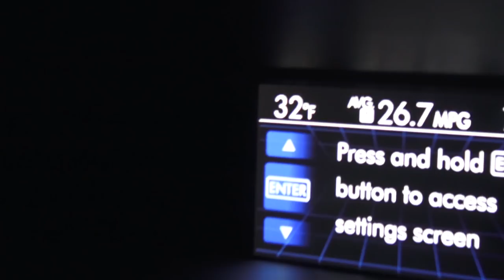Vlog #11 - Dirty devil, slot canyons and chicken adoption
Another adventure with Matt Laj.

This time he took me to a jump called Dirty Devil. The main particularity of this jump is that you need to go through slot canyons to get from the landing back to the car.

On our way back we adopted a chicken that I named "Nugget".